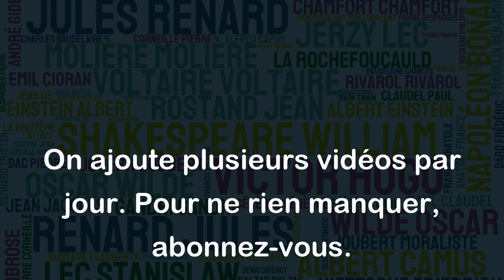La patience est la plus grande des prières. - Bouddha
Cette citation de Bouddha suggère que la patience est une qualité importante qui peut être considérée comme une forme de prière. En effet, être patient peut être considéré comme un acte de foi en soi-même, envers les autres ou en quelque chose de plus grand que soi. Il est vrai que la patience peut être difficile à cultiver, surtout dans un monde qui valorise la rapidité et l'immédiateté, mais elle peut avoir des avantages considérables, comme la réduction du stress et de l'anxiété, la promotion de la paix intérieure et l'amélioration de la qualité des relations interpersonnelles. En fin de compte, la patience peut être considérée comme une forme de gratitude envers l'univers, qui nous donne l'opportunité de cultiver cette qualité en nous-mêmes.